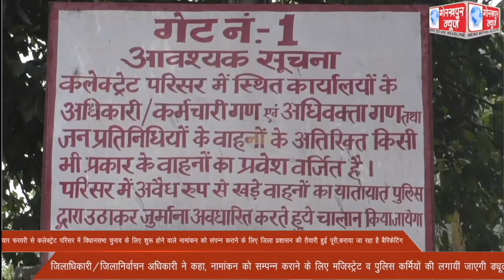चार फरवरी से कलेक्ट्रेट परिसर में विधानसभा चुनाव के लिए शुरू होने वाले नामांकन को संपन्न कराने के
चार फरवरी से कलेक्ट्रेट परिसर में विधानसभा चुनाव के लिए शुरू होने वाले नामांकन को संपन्न कराने के लिए जिला प्रशासन की तैयारी हुई पूरी,कराया जा रहा है बैरिकेटिंग, जिलाधिकारी/जिलानिर्वाचन अधिकारी ने कहा, नामांकन को सम्पन्न कराने के लिए मजिस्ट्रेट व पुलिस कर्मियों की लगायीं जाएगी ड्यूटी